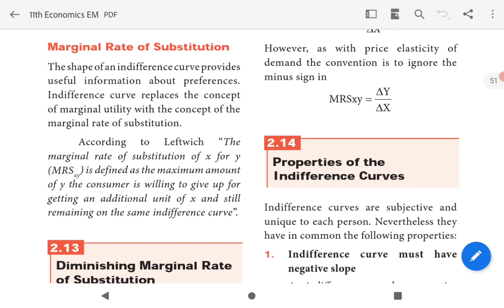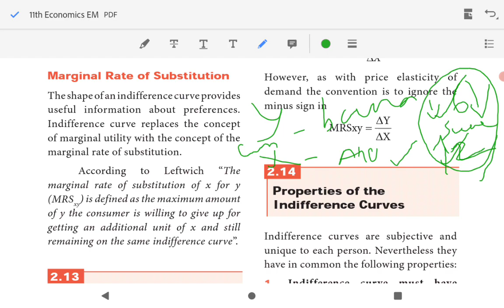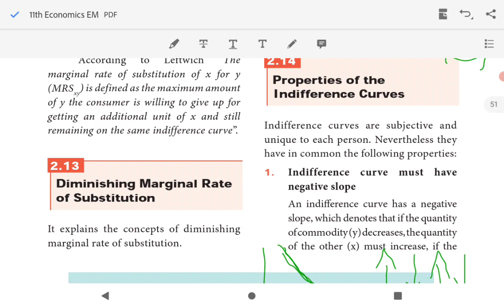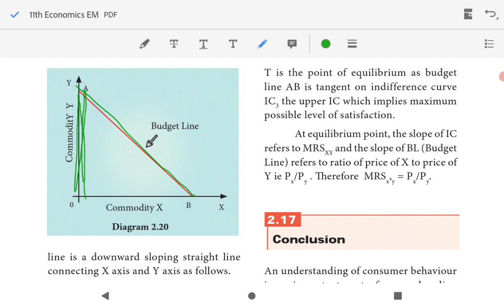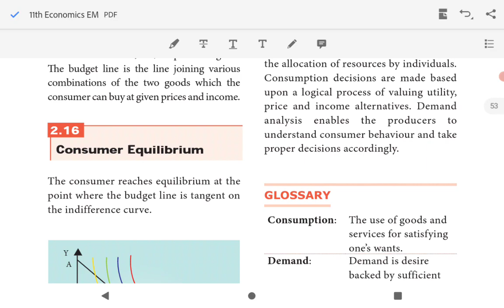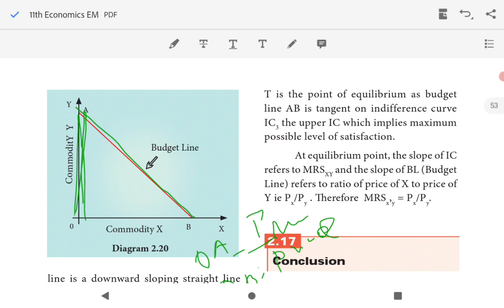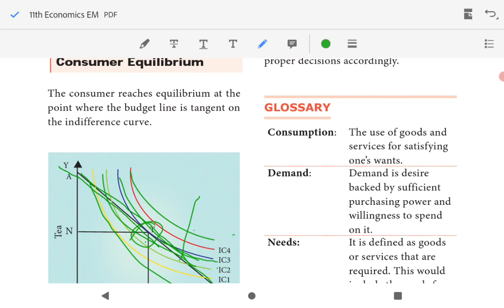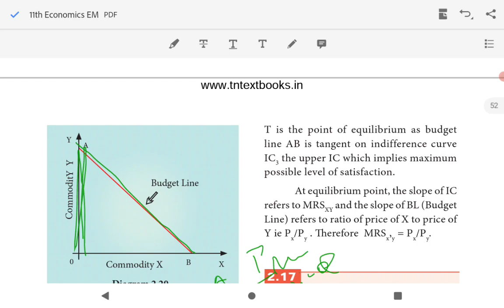TN state board|11 Economics|Chapter 2|Marginal Rate of Substitution| Budget line or Price line|Tamil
This video explains Chapter 2 Consumption Analysis Marginal Rate of Substitution Budget line or Price line

Diminishing Marginal Rate of Substitution
Price line or Budget line
Consumer Equilibrium